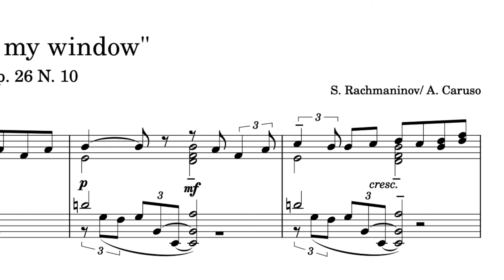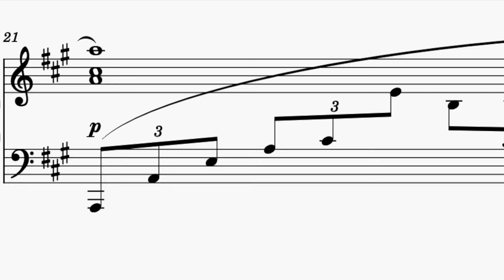S. RACHMANINOFF: "Before my window", Op. 26 No. 10 for piano (arr. Caruso)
"Before my window" (for voice and piano) transcribed and performed by Andrea Caruso.